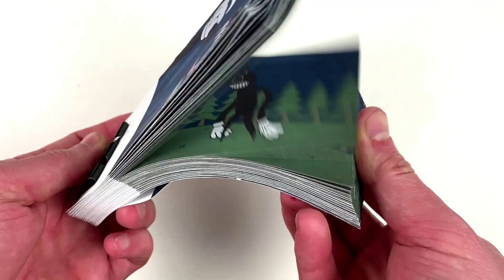Cartoon cat vs Bendy Flip book #14. Flip book animation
Cartoon cat vs Bendy Flip book

Friends, I hope you enjoyed it and had a great time)
👍 Like this video, it will make me happy)
Comments, yes, I'm waiting for them)) tell us what you think about my video)

See you. She's coming soon ...